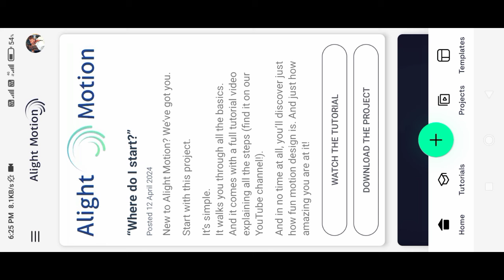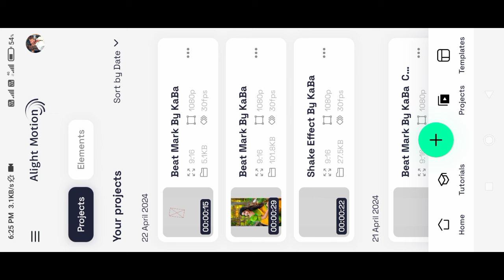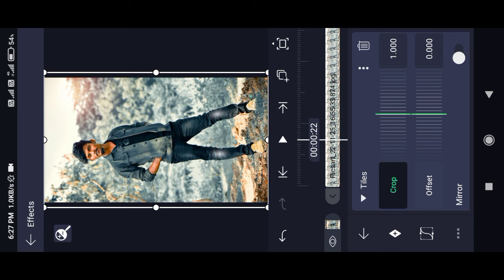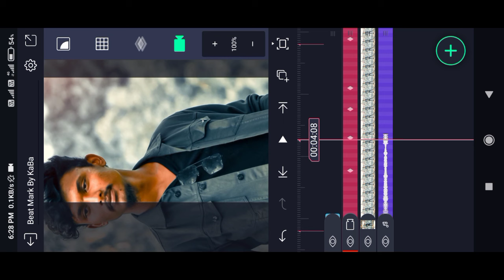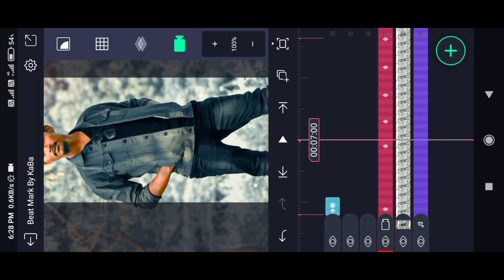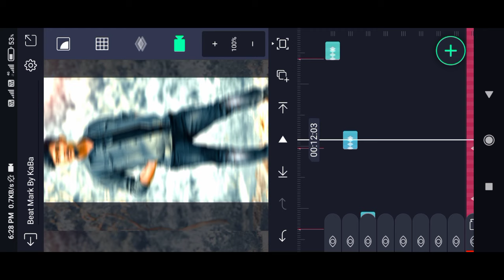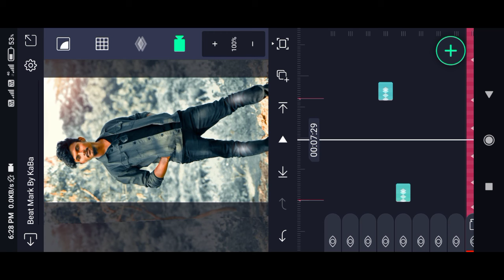🔥Mass BGM Editing in Alight motion 💥 Instagram Trending Reels Video Editing in Tamil 😈